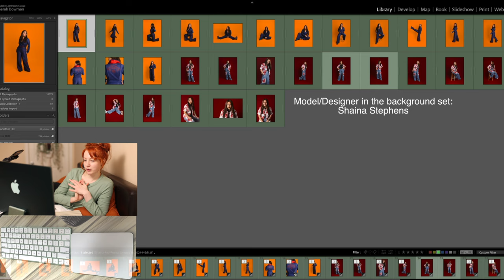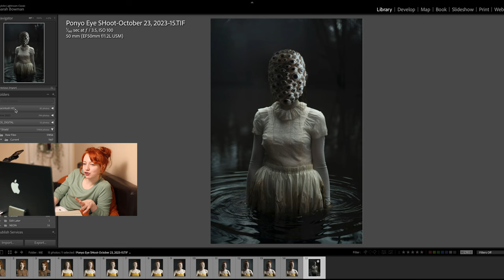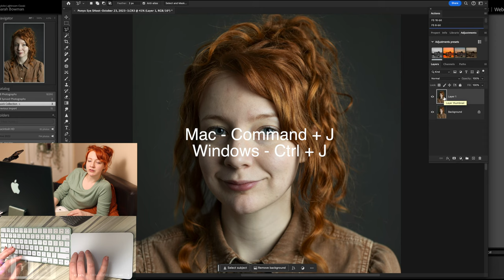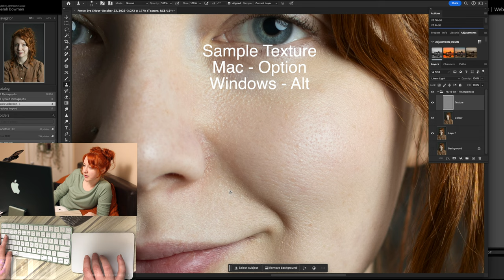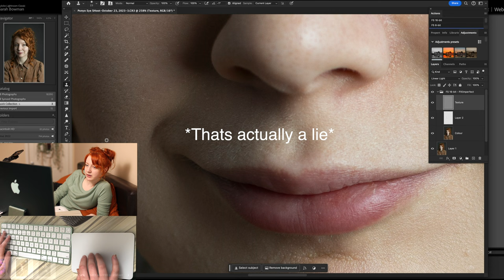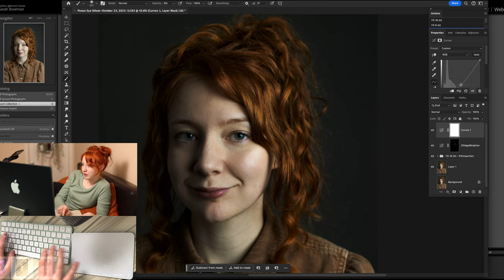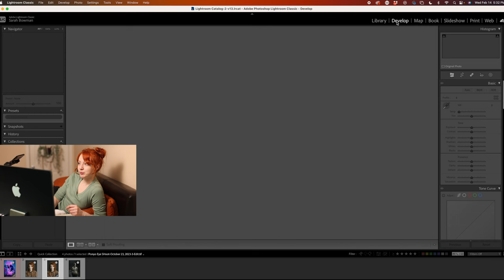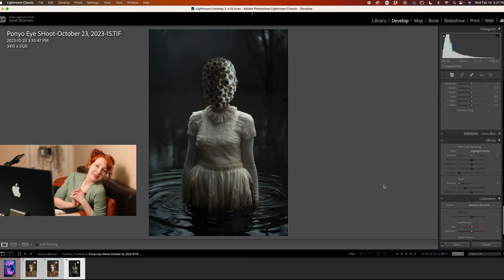Lightroom Classic and Photoshop Workflow Tutorial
I give you a brief introduction to my workflow while I'm sick and in bed! I hope this is helpful and definitely try others to see what works best for you! By no mean is my workflow the best, it has just worked well for myself.

I also just realized that there is a giant IMPORT button in the bottom left of lightroom which I noticed in editing!

Follow along by downloading my image!

I skipped over a few things that I may do to keep this simple and isn't a full retouching video! I can go into depth about that and other aspects in smaller more specific videos.

The frequency separation action is from the amazing teacher over at PiX Imperfect! You will find that action in their description of this video! I also suggest watching this video of theirs as it's very well done!

Here is a direct link to their action (I'm waiting to reverify my YouTube to allow links so you may need to copy and paste)